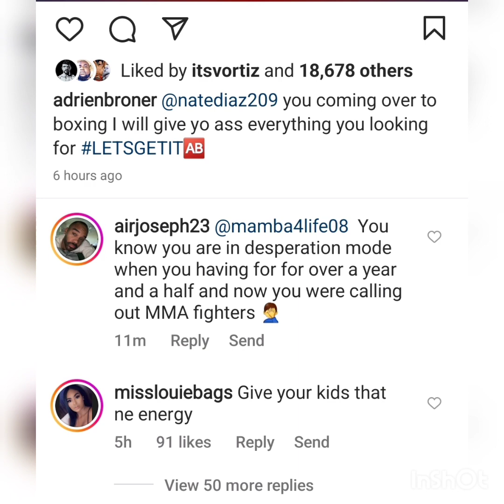Adrien broner calls out Nate Diaz...and his Baby mama responds